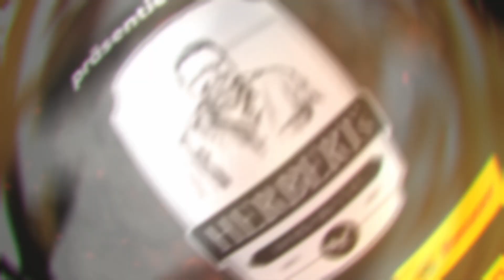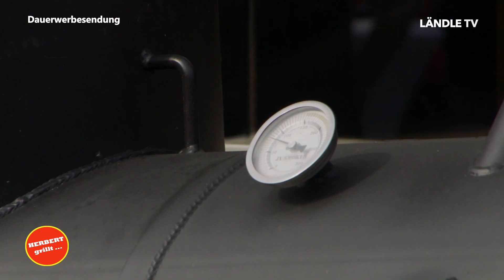Herbert Grillt Folge 3